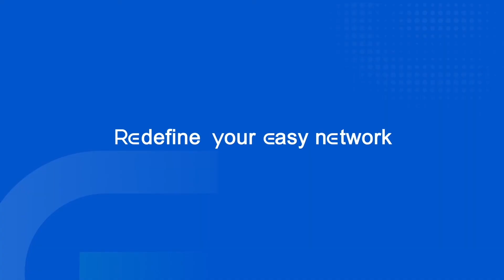Why Choose Reyee?-Sharing by Partner KK LIM from Malaysia